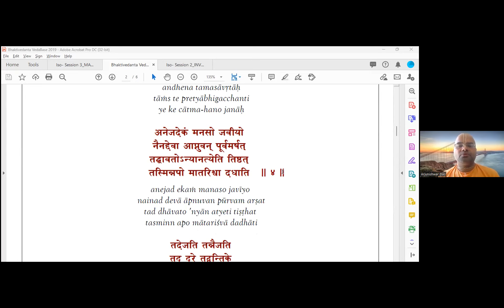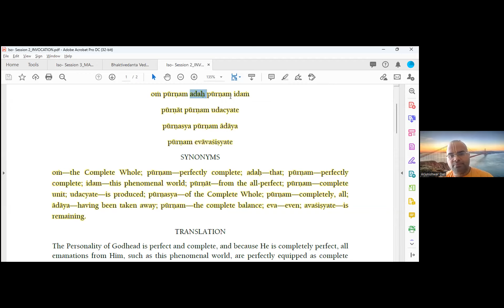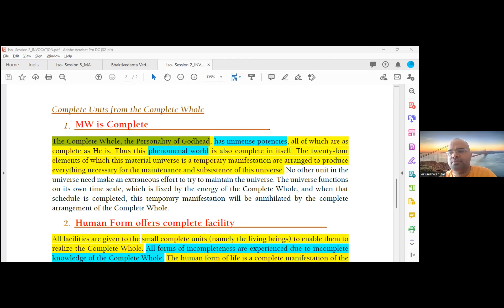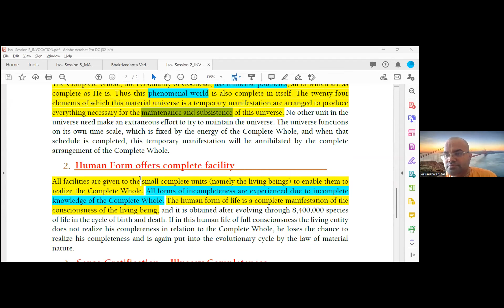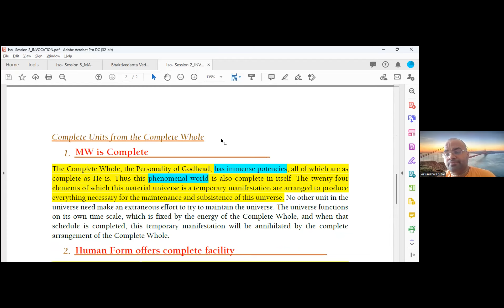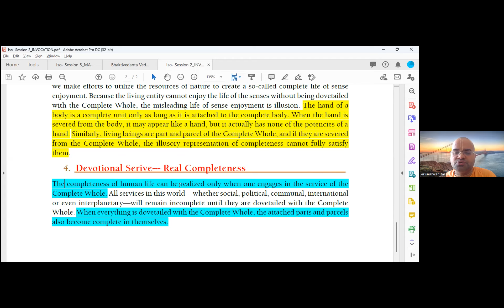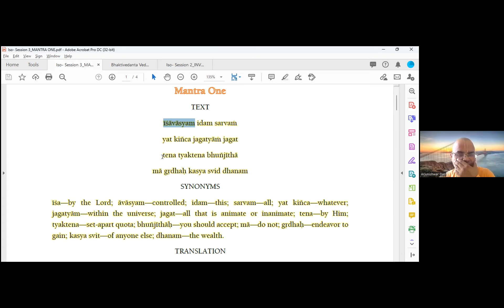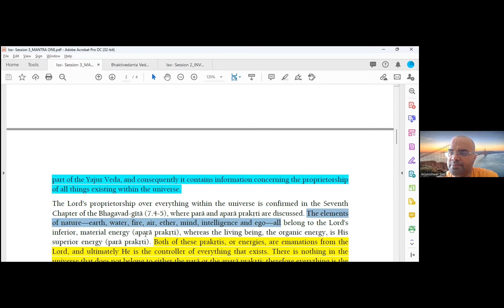Bhakti shastri || Sri Isopanishad || By HG AIP || 28 05 2023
Bhakti Shastri
Language : English
Speaker : HG Arjun Ishwar Das
Unit 1 Isopanishad

Details:

The Ishopanishad is one of the principal Upanishads and holds significant importance
in the Vedantic tradition. It focuses on the idea of the Supreme Lord, described in
terms of the Absolute Truth, and outlines how individuals should live in harmony
with the divine presence in all aspects of life and The Ishopanishad speaks of
the ultimate reality as the Lord (Ishvara), who is the controller of the entire
universe. It teaches that everything in the world is connected to the Supreme,
and nothing exists outside of His influence.

this is BS isopanishad description, you can translate in English